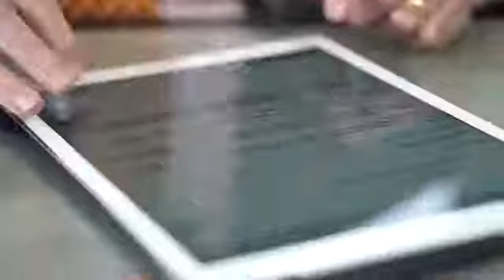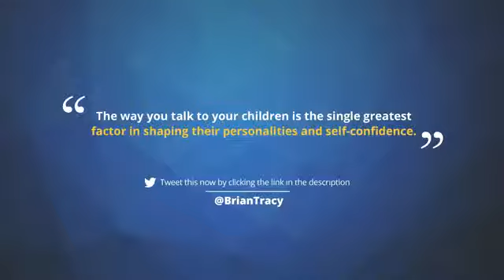3 ways of raising self Confidence in Children--Brian Tracy Speaks